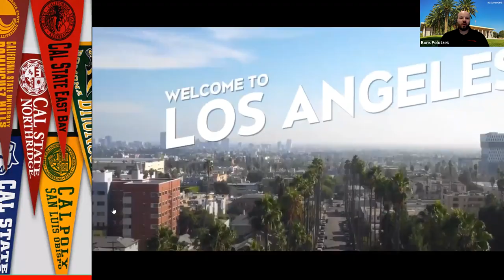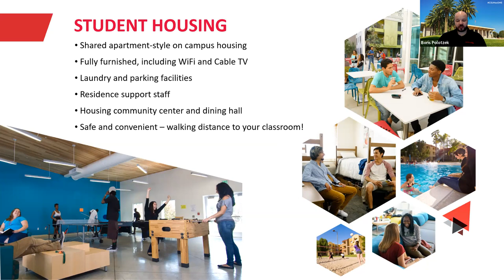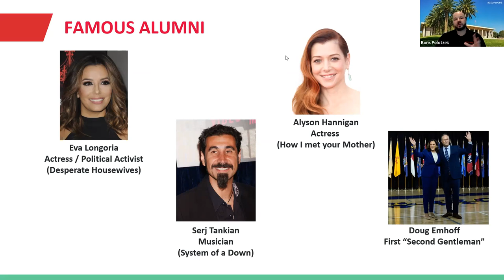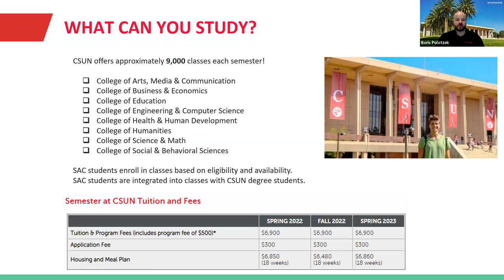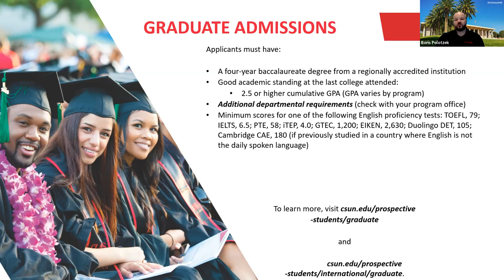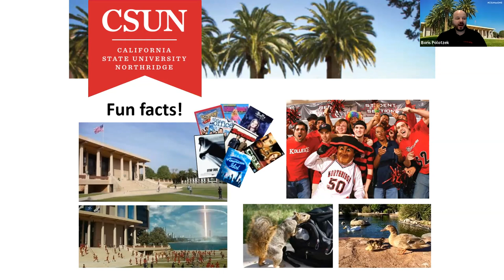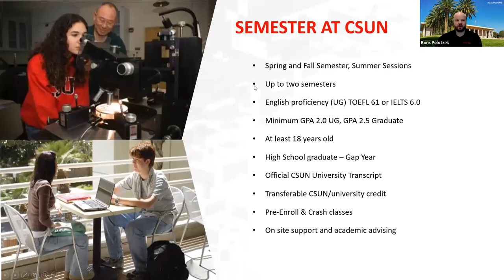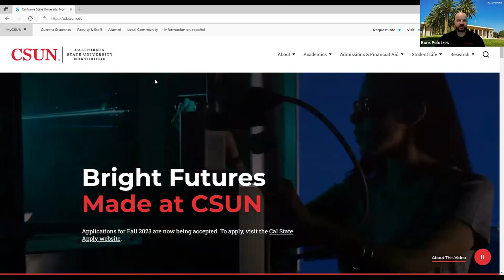Frequently Asked Questions about studying at CSUN in Los Angeles!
Learn more about California State University, Northridge (CSUN) located in beautiful Los Angeles, California! Our CSUN campus represents a vibrant and global community located on 356-acres in the heart of Los Angeles’ San Fernando Valley. During this webinar, you will learn about:

What you can expect as an International student at CSUN
Learn about CSUN’s campus life and facilities
Learn about CSUN’s tuition and application process
What you can expect when you are living in Los Angeles
Learn how you can improve your English while studying in Los Angeles
Learn how you can study up to two semesters abroad at CSUN
Who is CSUN?

Founded in 1958, California State University, Northridge is a vibrant and global community located on 356-acres in the heart of Los Angeles’ San Fernando Valley. One of the nation’s largest single-campus universities, CSUN encourages students to combine academic pursuits with hands-on experience to further their professional and personal goals.